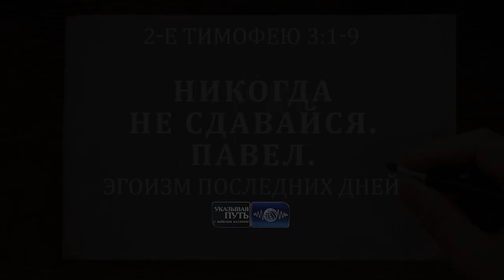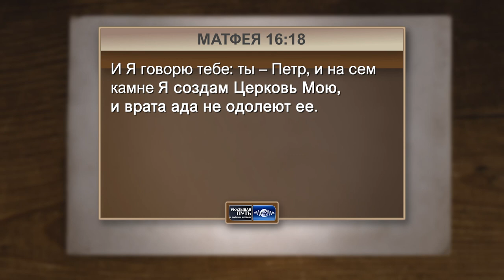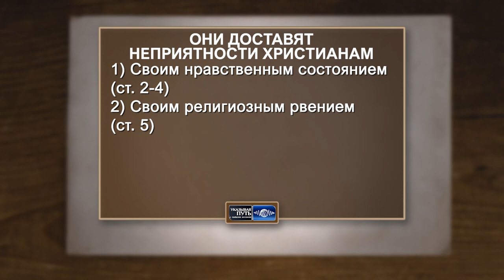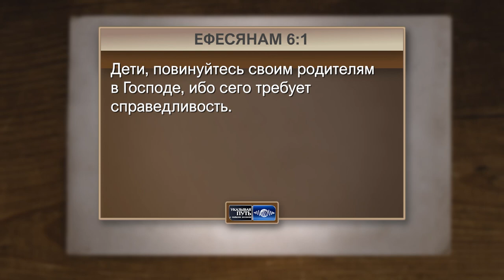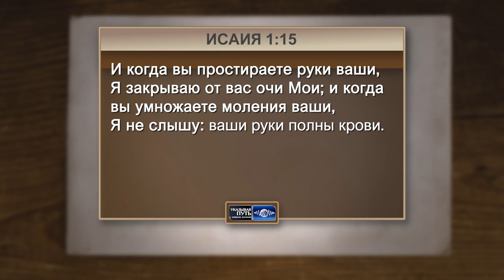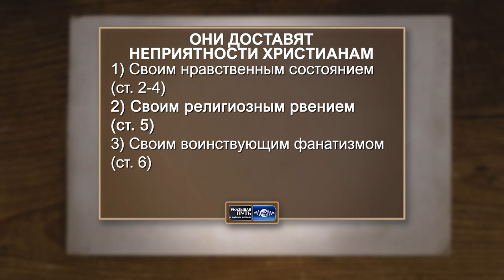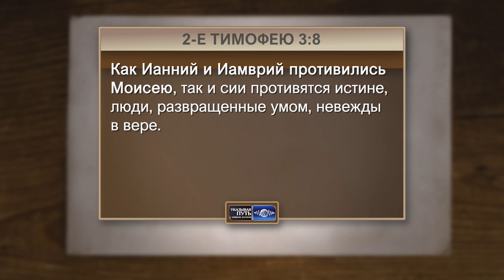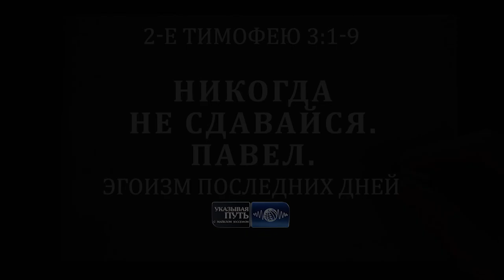БЕРЕГИТЕСЬ ЛЖЕПРОРОКОВ! «Указывая Путь» (2119)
Апостол Павел в 3 главе 2-го Послания к Тимофею даёт нам пророческие инструкции.
Мы видим эти страшные дни и как эти ужасные характеристики всё больше и больше разрастаются, возникая уже практически ежедневно. Конечно, всегда были землетрясения, всегда были войны и разные природные катастрофы, но Господь Иисус Христос объяснил нам, что в последние дни всё это станет происходить гораздо чаще. И сегодня мы с вами видим, как зло, глубоко укоренилось и перешло в наступление по всему миру.
Сегодня мы видим, что зло, как никогда раньше, широко принимается и прославляется.  Такого раньше никогда не было. Это уже не просто какая-то кучка бунтарей. Мы видим, как весь мир находится в смятении. Павел даёт нам набросок, портрет людей, которые причинят нам беспокойство.
Они доставят неприятности верующим. Их можно свести к трём группам, чтобы помочь вашему пониманию.